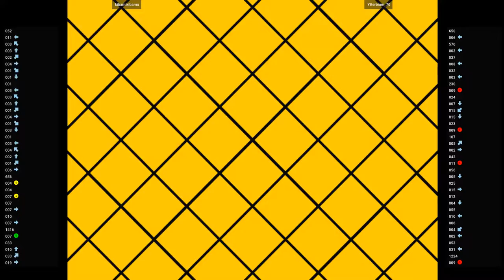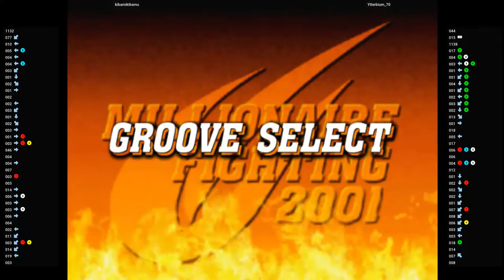CVS2 🕹 kibamikibamu VS Ytterbium_70